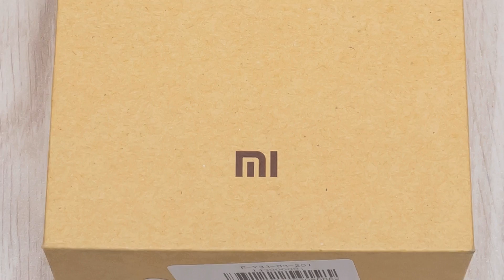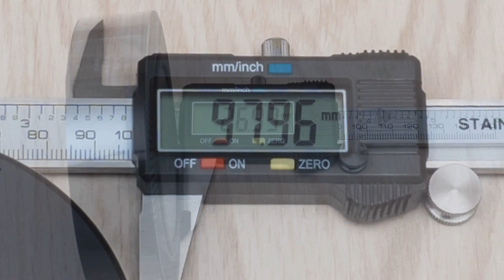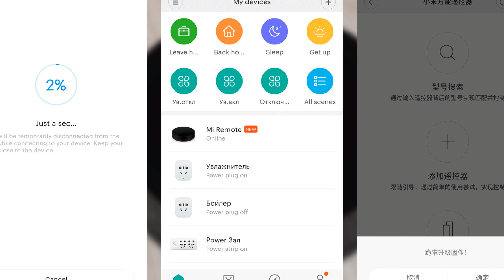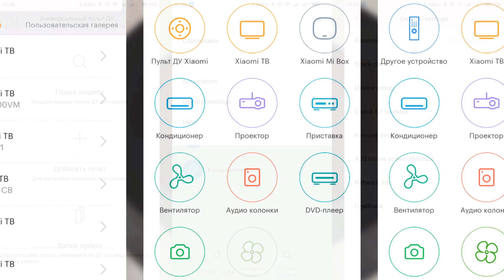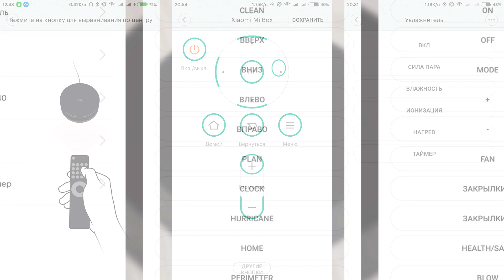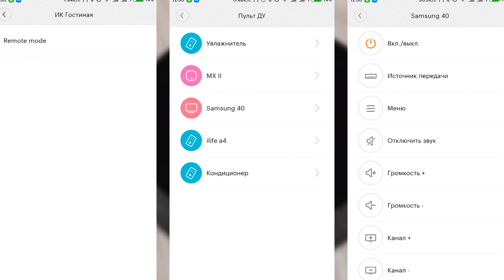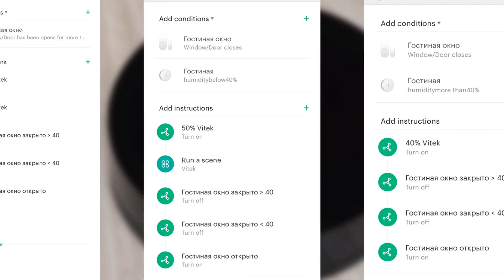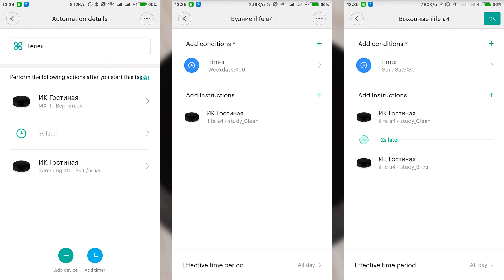Обзор универсального ИК контролера Xiaomi MJYKQ01CM, настройки, сценарии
В этом обзоре я расскажу про универсальный инфракрасный контролер Xiaomi, призванный управлять любыми устройствами имеющими пульты ДУ с инфракрасным светодиодом. Кроме обширной базы данных устройств, пульт так же можно обучать — так что он умеет повторять совершенно любые пульты. Так же я приведу примеры смарт сценариев с его участием, в том числе и те которые активируют/деактивируют сами себя или другие сценарии.

Обновление от 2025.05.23 - модель MJYKQ01CM не производится. Ниже ссылка на новую версию
💳Купить на Aliexpress (если не открывается первая ссылка, пробуем вторую):
✔️ 3C mimi Store или